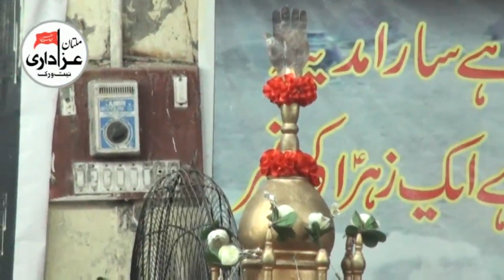Zakir Syed Zuriat Imran Sherazi | Majlis 19 Shawal 2018 | YadGar Masiab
Majlis e Aza 19 Shawal 2018
Bani e Majlis | Rana Mushtaq Hussain - Rana Ishfaq Hussain - Rana Munawar Hussain
Place | Imambargah Jageer Ali Akbar A.S Bhadur Pur Jalal Pur Peer Wala